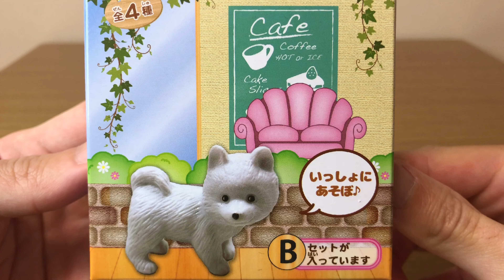このおもちゃが100均で買えるって凄いですよね【犬カフェ編】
今回紹介する日本のおもちゃは、100円ショップのキャンドゥで売っていた「ワンコとカフェきぶん」です！可愛らしい犬のおもちゃとなっています。是非ご覧ください！

0:00 オープニング
0:46 おもちゃをじっくり見る
2:37 犬で遊ぶ
3:49 ご視聴ありがとうございました